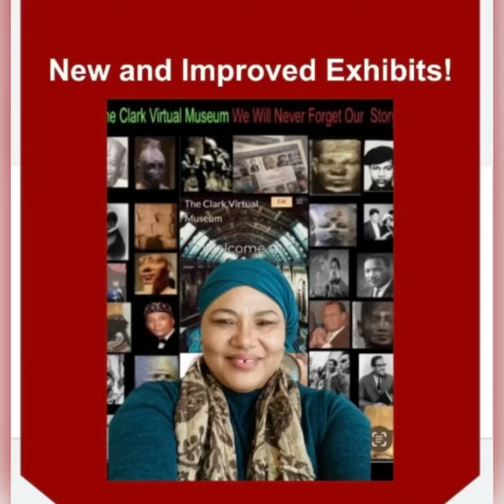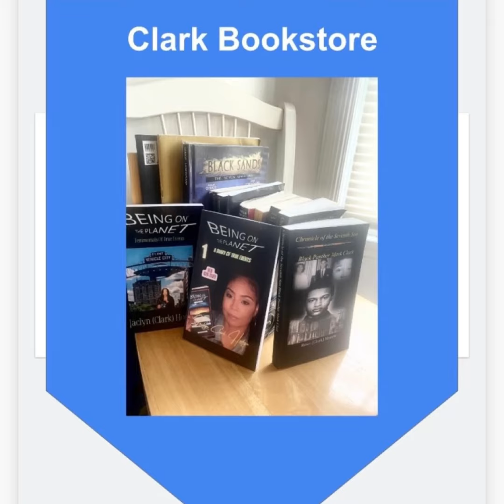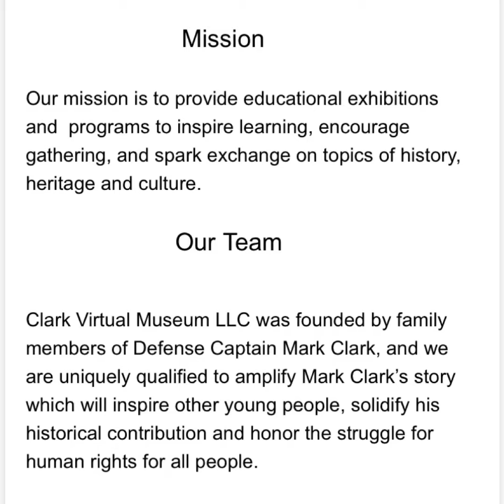Visit Us at ClarkVirtualMuseum.com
Visit Clark Virtual Museum LLC